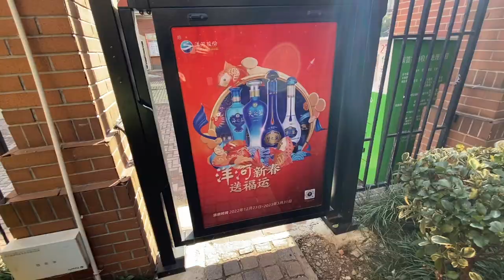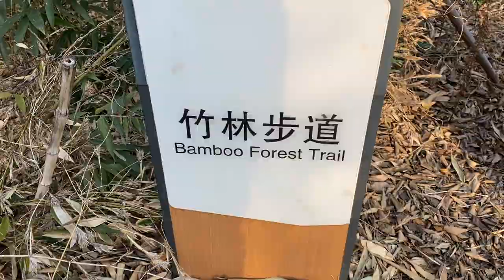A day in China Vlog - A snake encounter beside the Yangtze River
Today is a lazy day. I take a walk in some beautiful gardens alongside the Yangtze River with my Corgi Teeny. We encounter a very intimidating snake! Todays Vlog is located in Nanjing China.